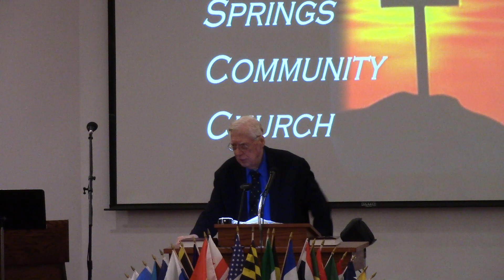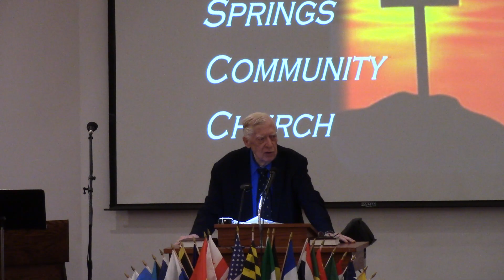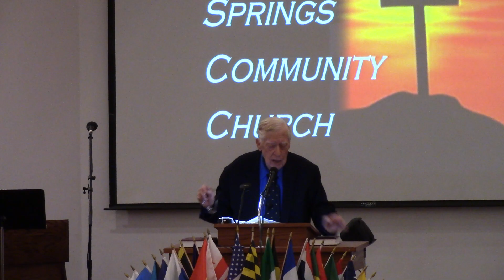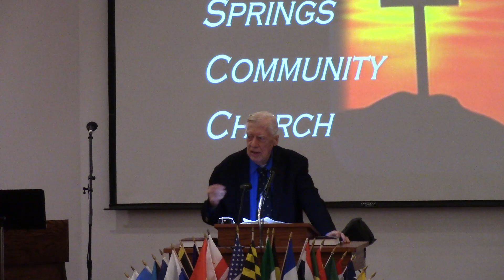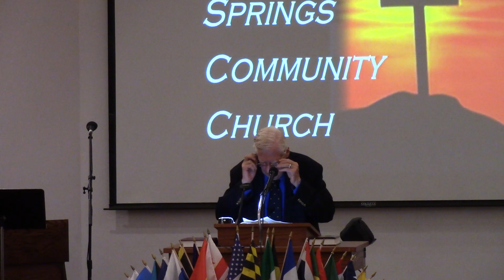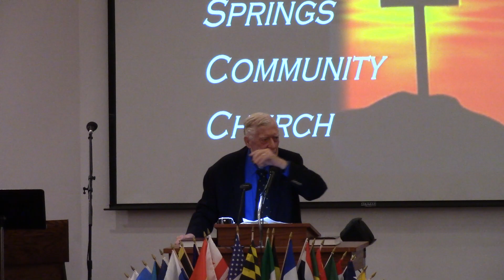Camp Springs Community Church, Clinton, MD 2023 09 24 II Kings 6:1-12